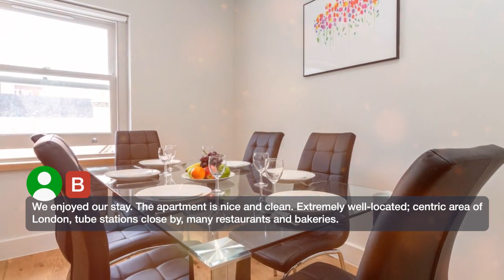Soho Luxury 4 ⭐⭐⭐⭐ | Reviews real guests Hotels in London, Great Britain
Soho Luxury ⭐⭐⭐⭐ | Reviews real guests Hotels in London, Great Britain

One of our best sellers in London! Located within a 10-minute walk of Dominion Theatre and 1.3 km of Carnaby Street in London, Soho Luxury provides accommodations with a flat-screen TV. Complimentary WiFi is offered. Each unit is comprised of a kitchen with a dining area and a dishwasher, a living room with a sofa, and a private bathroom with free toiletries. There's also a oven, microwave and a coffee machine. Popular points of interest near the apartment include Oxford Street, British Museum and Shaftesbury Avenue. The nearest airport is London City Airport, 14.5 km from the property. Camden is a great choice for travelers interested in theater, shopping and sightseeing.